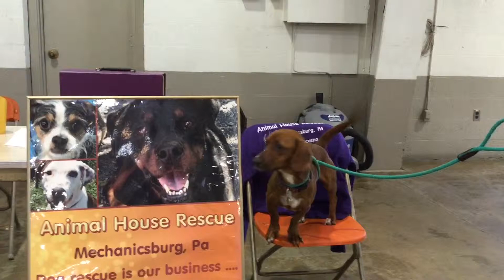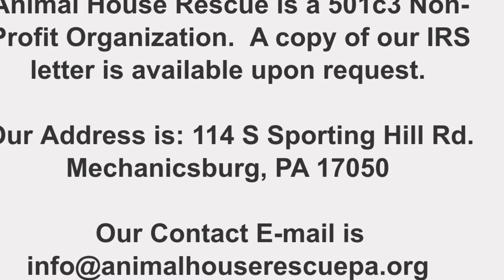Our first ever Flyball competition.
We went to our first ever flyball competition held in your on April 11th. It was awesome we ran into dogs of all shapes and sizes! Featured in the video is Mazzy (an Animal House Rescue foster who is currently up for adoption) and Cookie Monster (an Animal House Rescue alumni). Cookie Monster is a master of the sport flyball. Her and her mom make a great team! Did I mention that Cookie is actually deaf?